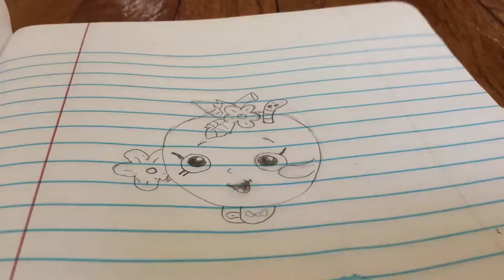Green apple blossom shopkin speed painting w {Gisa}